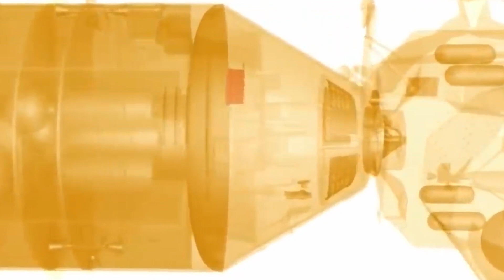O Acidente de Apollo 13 🚀 Um incrível caso de sobrevivência no espaço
O espaço... é uma área extremamente perigosa para um ser humano. A história dos voos espaciais tem casos inacreditáveis de sobrevivência humana, por exemplo, o acidente na nave espacial americana Apollo 13, que foi lançada em 11 de abril de 1970 para explorar a Lua. Assista a este e muitos outros vídeos fascinantes em nosso canal 🌎 Novo vídeo

❤️ Os melhores vídeos do canal:
🌌 Segredos do Universo e do nosso planeta:
❓ E se:
👩🏻‍🚀 Factos incríveis sobre o espaço:
🐝 Fatos surpreendentes sobre animais e natureza:
🤩 Shorts no canal - Explorador:

Amigos, para não perderem novos vídeos, subscrevam o canal e activem as notificações quando forem lançados novos vídeos